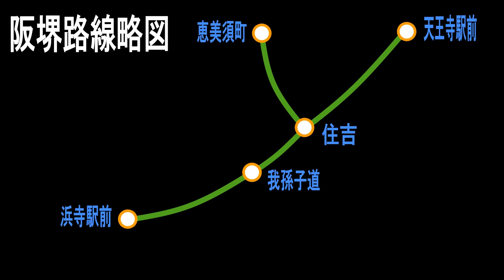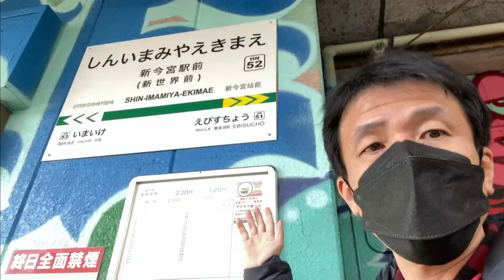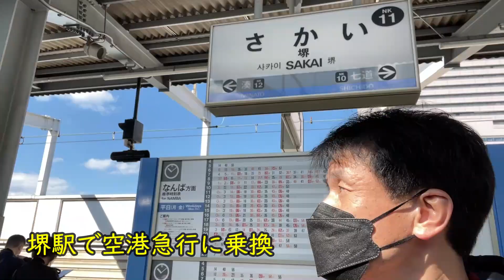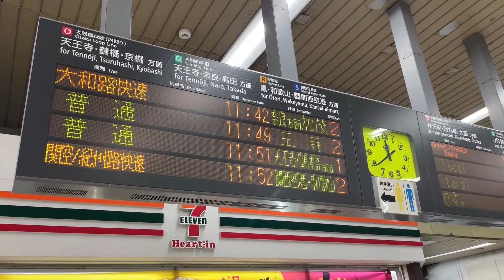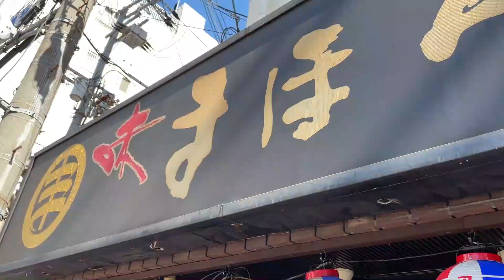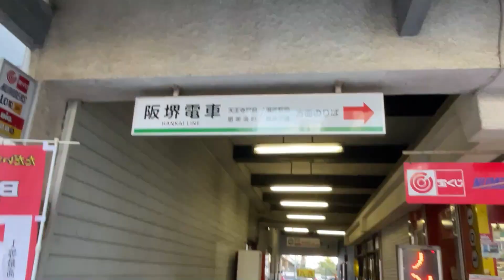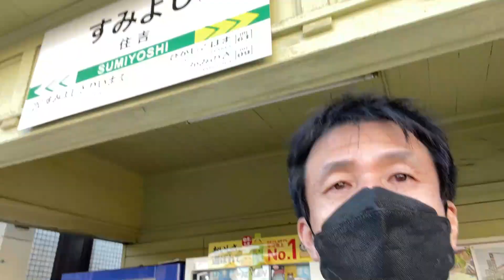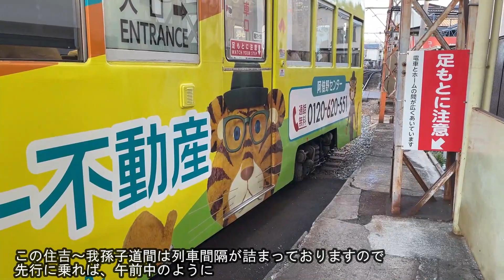列車追跡 阪堺電車モ161号車を追っかけ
94歳の古参車両を追っかけてまいりました。
阪堺電気軌道161形モ161号車です。
この度、定期検査のため、工場入場していた
モ161号車が検査明けで
阪堺線上町線全線で運行されるということで
阪堺さんの1日フリーチケットで追っかけてまいりました。
動画では、その追っかけの様子をご覧いただきます。

お色直ししてピカピカのボディに
吊掛モーターのシブイ音
もうご飯何杯でも食べられます笑

「令和」の世で頑張って走る
「昭和初め」生まれの路面電車
ぜひ最後までお楽しみくださいませ。

Train　作曲　 MATSU様(DOVA-SYNDROME)
朝焼け　作曲  ハシマミ様(DOVA-SYNDROME)
夏が来た！！ 作曲 こばっと様(DOVA-SYNDROME)